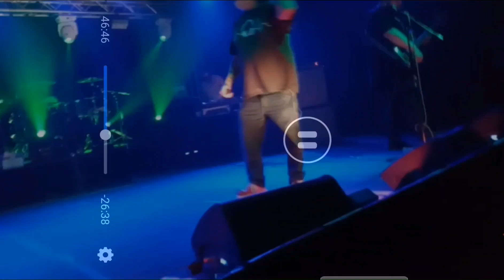Rehab Galaga live Colorado Springs April 22, 2022 at Sunshine Studios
Josh went last year and met Danny. I did not. One day I will see them live  💜💜💜